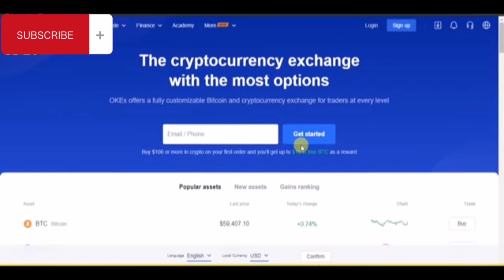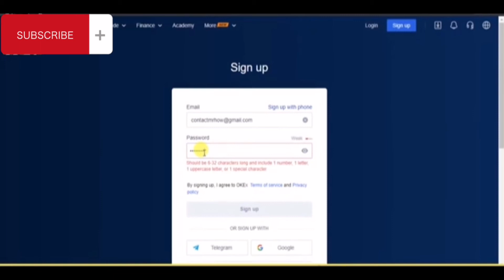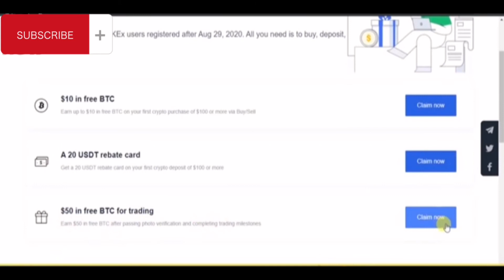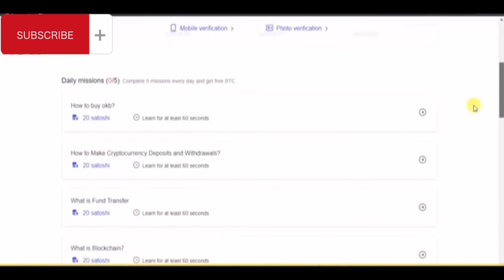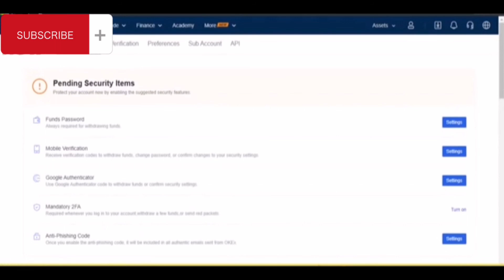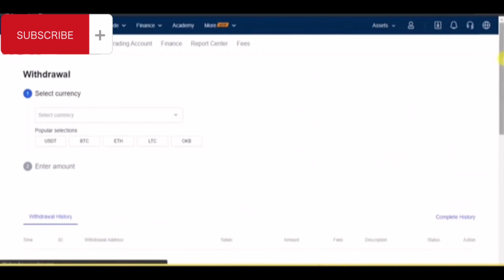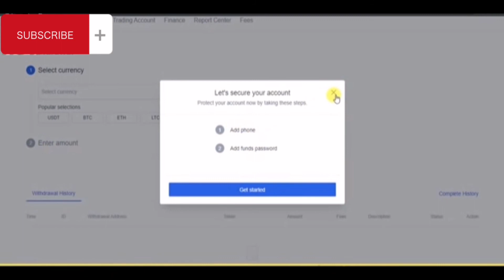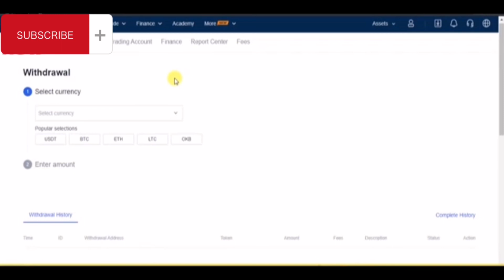5 add 500 cash watch full video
How to make money online for the best way to get the best deal on the Internet and Internet banking and search for more details